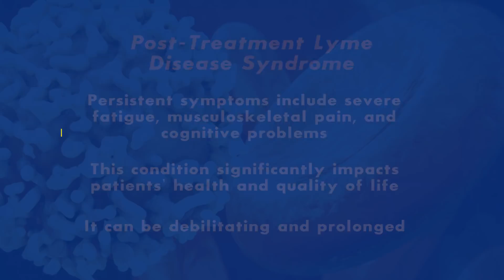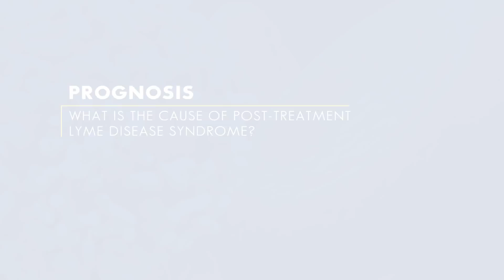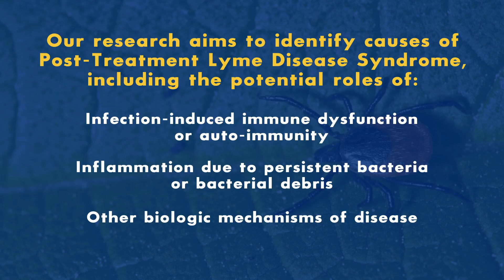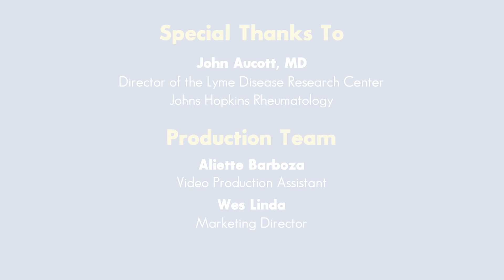Lyme Disease Prognosis - Johns Hopkins - (5 of 5)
Although the prognosis after treatment of Lyme disease is generally good there are patients who remain significantly ill following standard antibiotic therapy for Lyme disease.  In this fifth and final video of our series on Lyme Disease, Dr. Aucott discusses the prognosis of those with Lyme Disease.